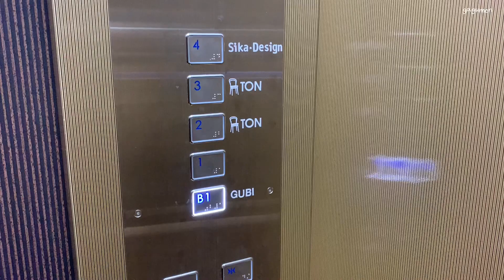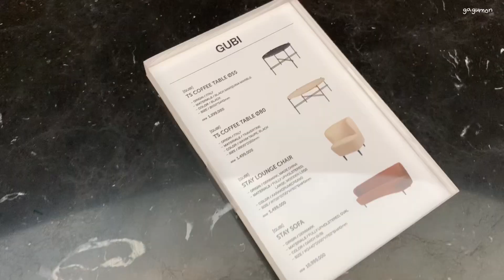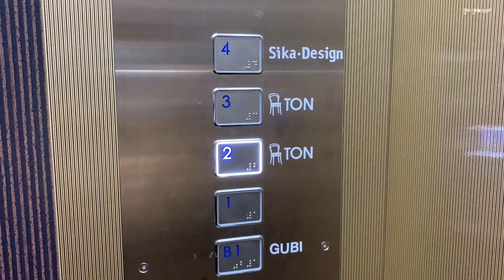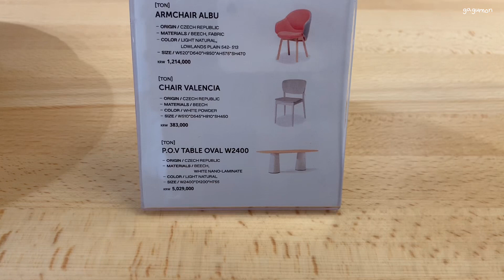vlog. Gubi 쇼룸, 스타벅스 의자로 유명한 톤체어 카페 라운지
집 근처 양재동 가구쇼룸 카페 라운지 다녀왔어요
덴마크 브랜드 구비(gubi), 그리고 스타벅스에서 누구나 한번쯤은 앉아봤을 톤(Ton) 체어까지 둘러봤어요
동네 카페지만 쇼룸이 생각보다 잘 되어있어서 같이 공유해요